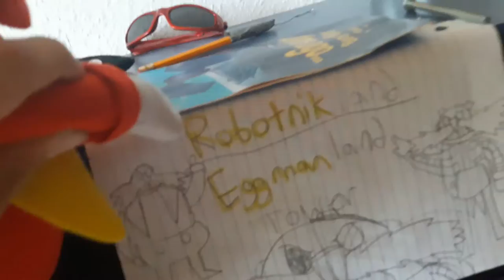SSL Short: Robotnik's TV Problem!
Eggman's Tv first gets broken then the next thing his day gets worse!